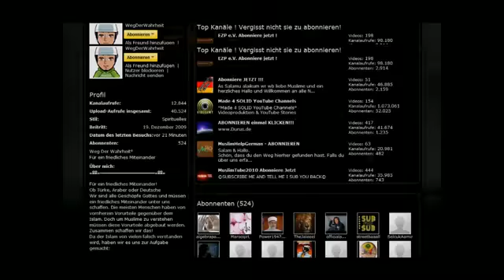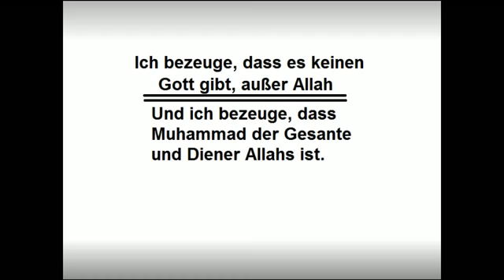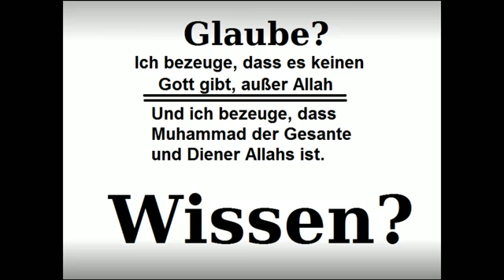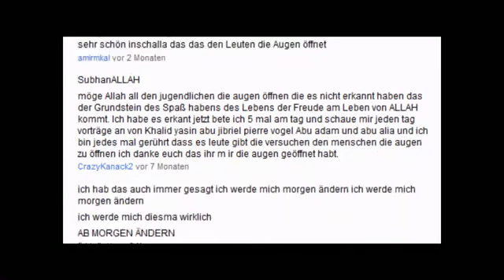Traurig aber Wahr-Wahre Muslime